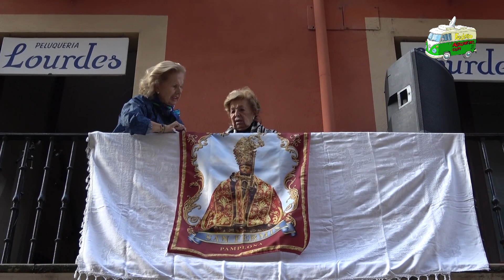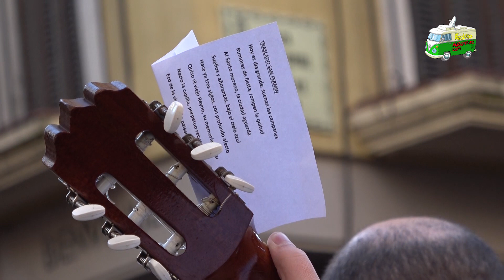Especial Festaro: Traslado San Fermín